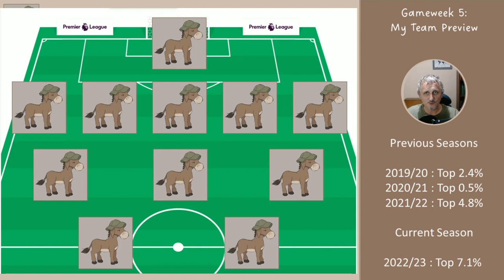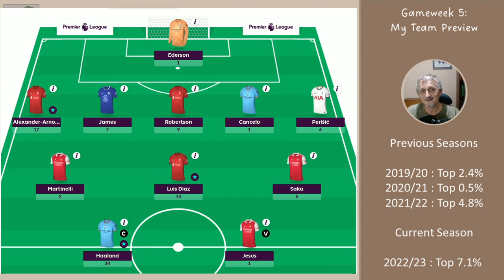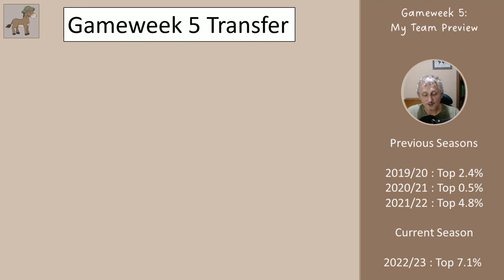FPL My Gameweek 5 Team - Burn a Transfer?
In this video I review my gameweek 4 team and explain my thought process; I also show what I am doing for gameweek 5. The aim for me is to finish in the top 2.5% globally at the end of the season.

I chose to play Perisic (instead of Toney), which went against the recommendations of the predictor sites and other YouTubers, but it is important to play the players that you want to play.

Thanks,

Midnight Mule